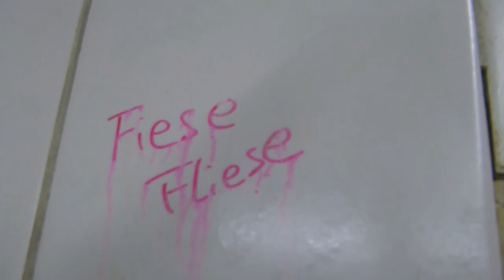Crowdfunding erfolgreich! - Die Kombüse ist endlich grün - Gründungstagebuch #18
Ahoi ihr Landmäuse

Unser Crowdfunding ist erfolgreich beendet. Vielen Vielen Dank an alle Unterstützer, Teiler, Weitererzähler, Ratschlägegeber, Internetzurverfügungsteller usw. ;D
DIe Kombüse erstrahlt jetzt in einem schönen hellen Grünton und gibt dem ganzen Gastraum sehr viel mehr Licht als die rote Farbe vorher. Als nächstes kommt die Küche dran und der restliche Gastraum muss eingerichtet werden.
Es geht vorran :D
Übrigens, wer den Fehler im Video findet schreibt ihn in die Kommentare und wird im nächsten Video eingeblendet ;D^^ Jedenfalls wenn ichs nicht vergesse ^^

Schöne Pfingsten wünschen euch
Heiner, Josef und Dietlind